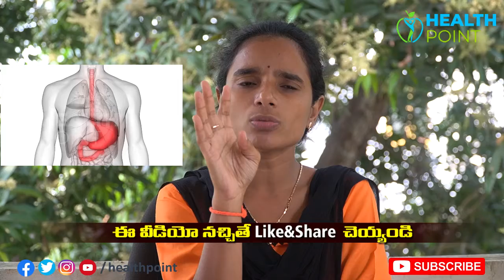అద్భుత ఆరోగ్య లాభాలను ఇచ్చే ఈ కాయ .. గింజలనిఅస్సలు వదలకండి | Dr.Shobha | Health Point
అద్భుత ఆరోగ్య లాభాలను ఇచ్చే ఈ కాయ గింజలని అస్సలు వదలకండి విటమిన్స్ /మినిరల్స్ /ఎన్నో పోషకాలు !Dr.Shobha | Health Point |

Welcome to Health Point Channel, Here you'll find Latest Health Tips, Natural Home Remedies and Nutritional Facts. We are so passionate to share the best of Health Content every day to all our subscribers. We hope this channel can educate and help people around the world to learn the latest, fruitful and healthy lifestyle tips. We appreciate all your support & will keep uploading great videos on a daily basis.